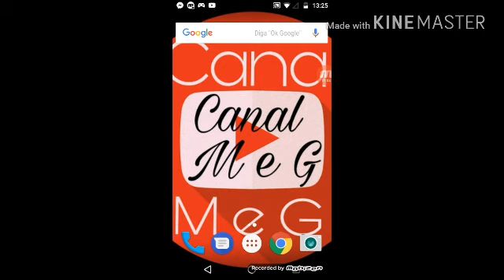Se chegar a 10 inscritos vou doar uma conta de clash Royale desafiante 2 nível de xp11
Quem ganhar a conta entra em contato comigo